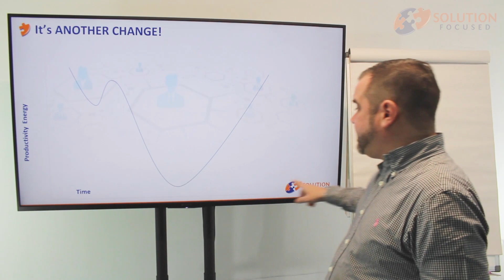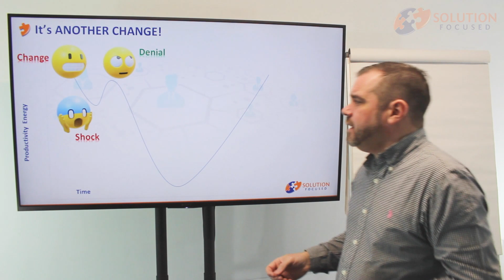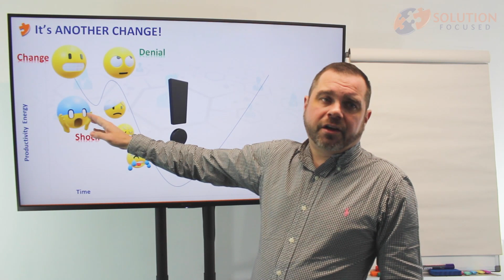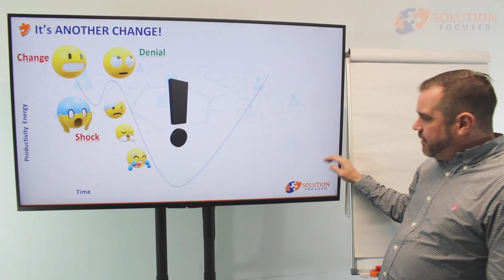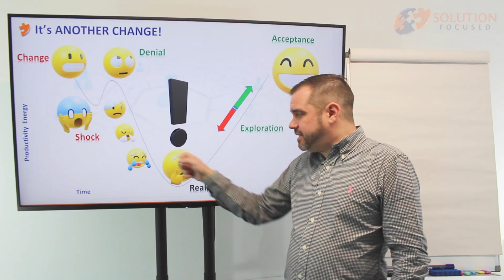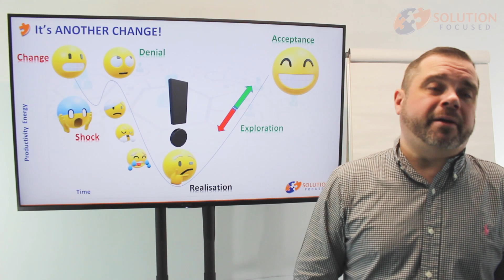Covid Players & Terrorists Change to acceptance